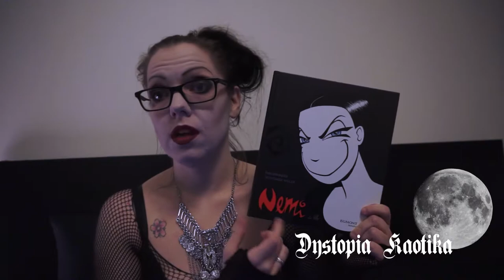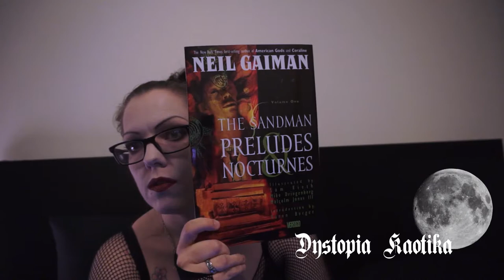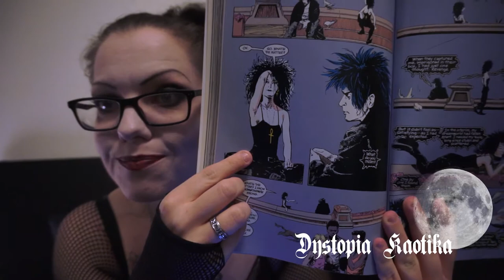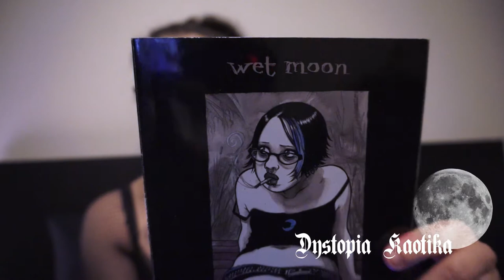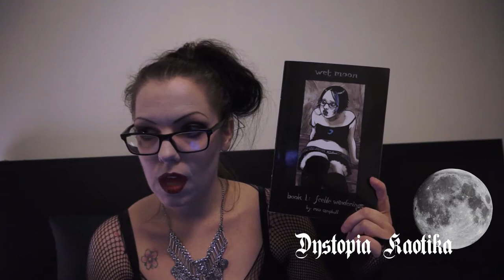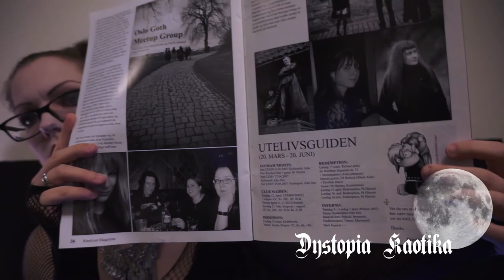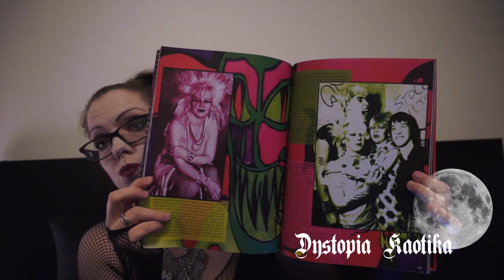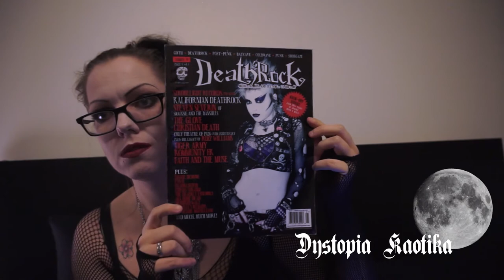RE-UPLOAD: Goth in Norway (Late 90s/Early 00s)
INFO:

In this video I attempt to provide an insight into how the "goth" scene was in my hometown back in the late 1990s / early 2000s (my teenage years), and what would constitute "a goth" here in Norway / my hometown specifically at the time, as described from my perspective.

(It might've been different other places in the country, but from what I can remember, it seemed to be a lot like what I talk about in this video everywhere.)

Some of the bands I discovered through other people, LiveJournal, Vampirefreaks, etc:
Bella Morte
The Birthday Massacre
The Crüxshadows
Tapping the Vein
Lesbian Bed Death
All Gone Dead
Tragic Black
Cinema Strange
Katzenjammer Kabarett
Kastle Grey Skull
Scarlet’s Remains
Casino Rumblers
Nekromantix
Ghoultown
The Deadfly Ensemble
Sopor Aeternus
Dead Can Dance

A few of the bands I discovered through the "tape trade" with Marzia:
45 Grave
Andi Sex Gang
Christian Death
Corpus Delicti
Sex Gang Children
Specimen
Skeletal Family
Virgin Prunes
The March Violets
The Wake
Lords of the New Church

- the CDs she sent me also included a lot of old school punk and various things she listened to herself.